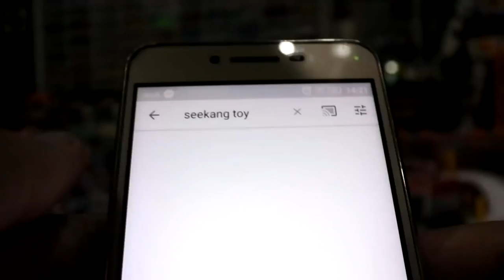Bandai PACIFIC RIM JAEGER KAIJU COLLECTION